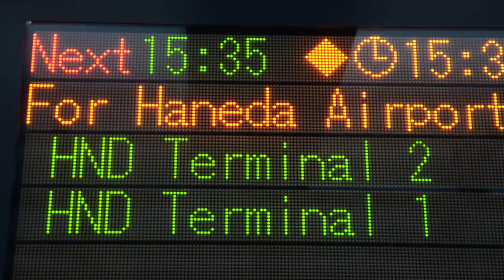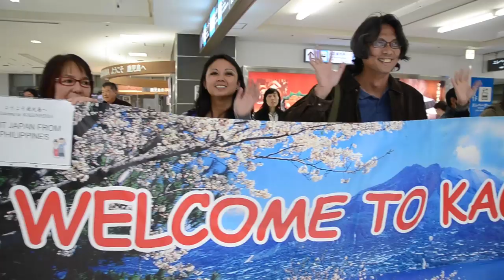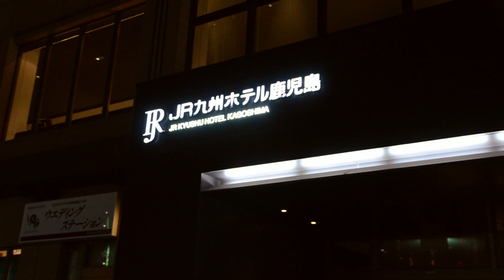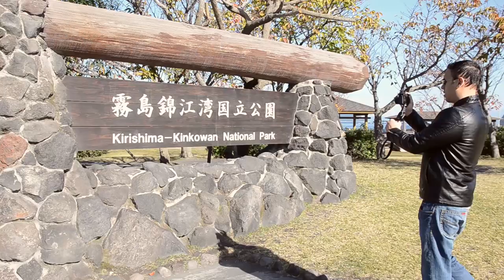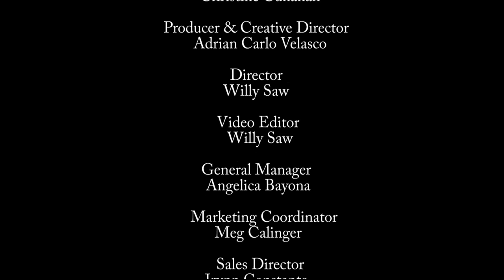TraveLife's Frequent Flier- Kyushu, Japan (Part 1)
Travelife Magazine's Frequent Flier Show takes us to the historical and magical island of Kyushu, Japan. Watch the Travelife Team explore the sights and experience the cultures of the magnificent cities of Nagasaki and Kagoshima.

Travelife's Frequent Flier Show airs on Living Asia Channel on cable and satellite all over Asia Pacific.

for more of everywhere you want to be.